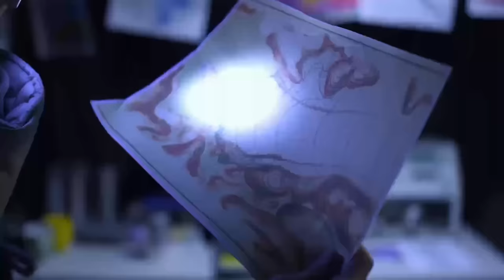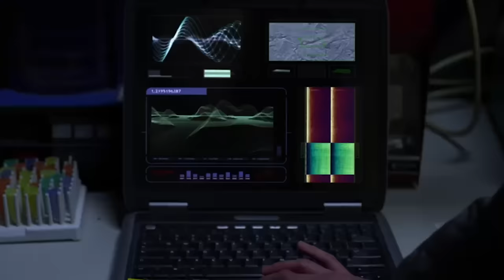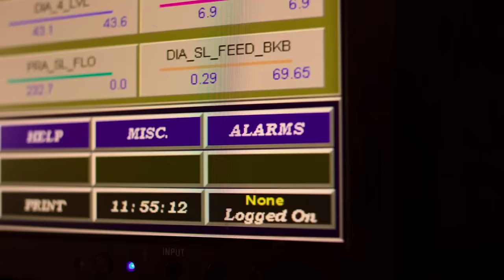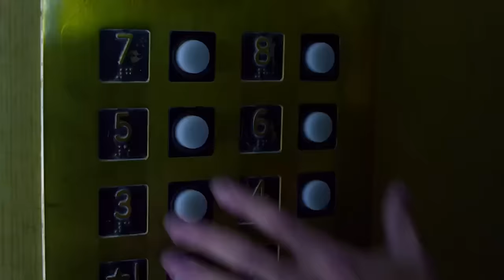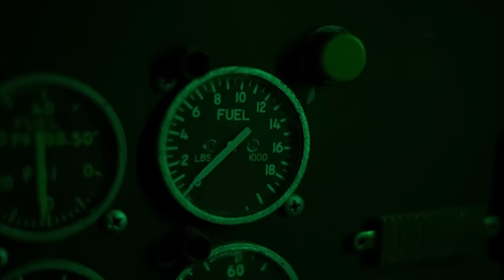Iceberg Ahead! | Titanic II | Full Action Disaster Film | Free Movie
On the 100th anniversary of the original Titanic voyage, a state-of-the-art luxury liner named "Titanic II" embarks on a journey that mirrors the path of its legendary predecessor. This modern marvel of engineering is filled with passengers eager to experience the grandeur and nostalgia of the historic route. However, the voyage takes an unexpected turn when a massive tsunami propels an iceberg directly into the ship's course. The passengers and crew are thrust into a race against time, working together to navigate the perilous situation and prevent history from repeating itself. As they face the challenges posed by nature, they must rely on their wits, courage, and the ship's advanced technology to ensure their safety and survival.

If you enjoyed the epic drama and emotional depth of "Titanic," you will find "Titanic II" equally captivating. The film combines the grandeur of a luxury voyage with the suspense of a disaster scenario, reminiscent of classic disaster films. Featuring a talented cast, including well-known actors, this movie promises to deliver a thrilling and engaging experience. Don't miss out on this modern retelling of a historic journey, filled with suspense, drama, and a touch of nostalgia.